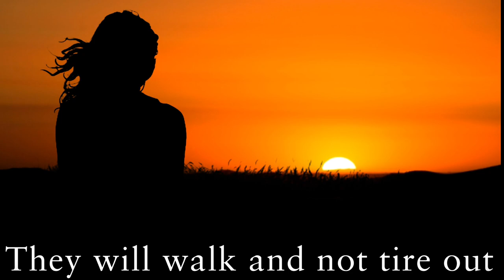On Wings of Eagles (by Jekaniah) A reading of Isaiah 40:28-31. From “This is Jekaniah Portraits.”